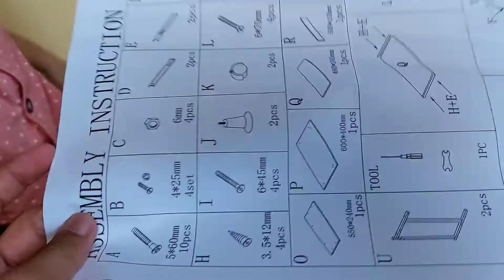Assembling our Computer and Laptop Tables